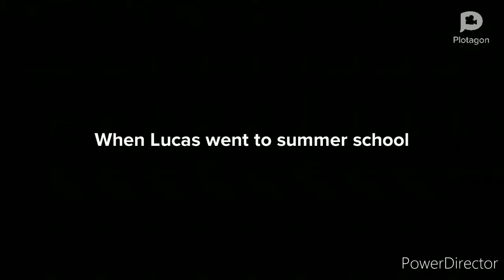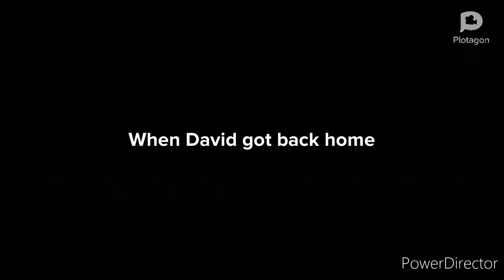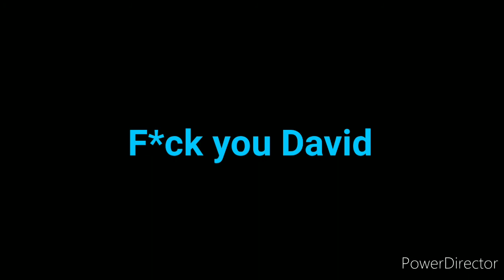ZHFV Episode: David Goes To Summer School